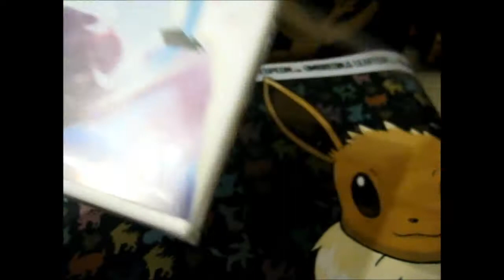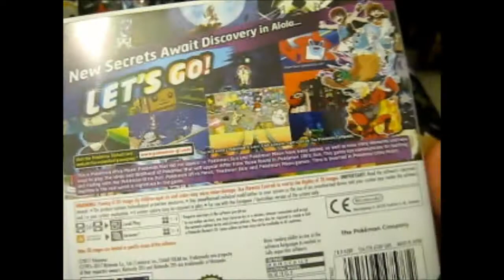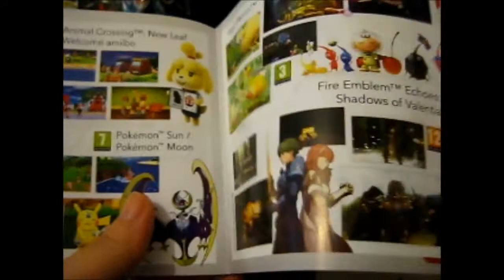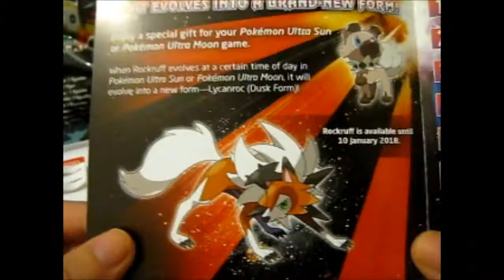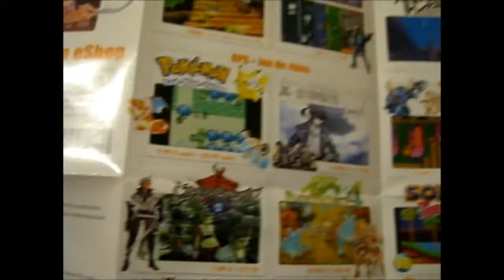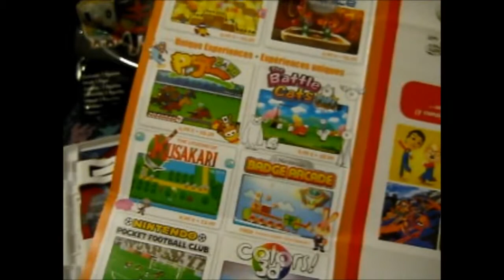Pokémon Ultra Moon Opening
I know it is a little late but here it is!

Opening of: Pokémon Ultra Moon Opening

Facebook ~ goo.gl/Z8KuTQ
Twitter ~ goo.gl/Ups67O
Google+ ~ goo.gl/TrRQsl
Google+ Collection ~ goo.gl/wLLnFF
Instagram ~ goo.gl/3lrzKi

eBay ~ goo.gl/4qBHwQ